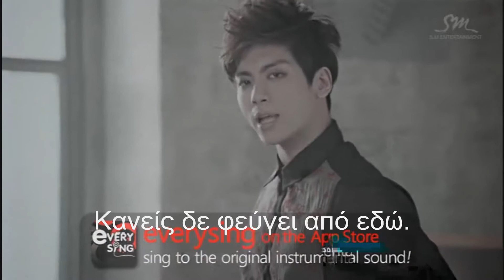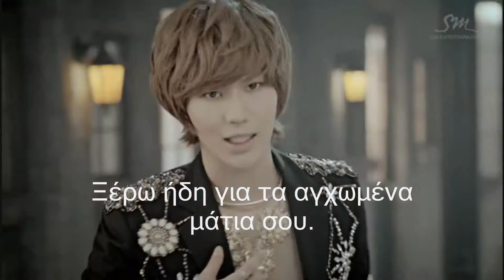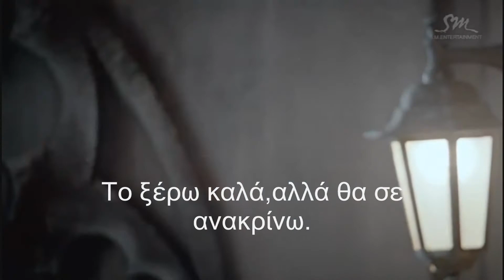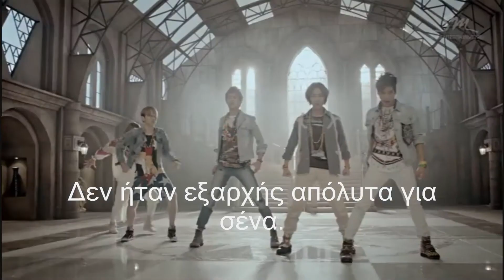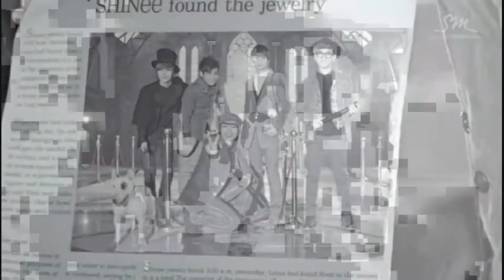SHINee - Sherlock M V ( greek subs )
SHINee's back όπως υποστηρίζουν και οι ίδιοι,με το νέο τους δίσκο Sherlock.Το ομώνυμο τραγούδι τους αποτελεί τη σύνθεση δύο άλλων τραγουδιών του δίσκου(Note και Clue),πράγμα το οποίο είναι πολύ προτώτυπο.